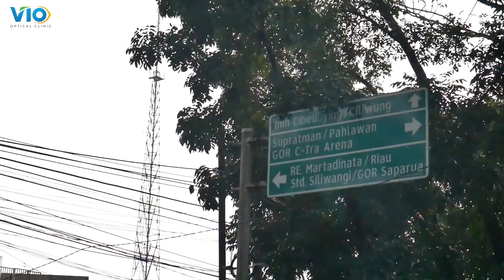MAU MENURUNKAN MATA MINUS DENGAN CEPAT TANPA OPERASI ? - VIO ROADSHOW TO BANDUNG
Terapi mata minus tanpa operasi akan hadir di Bandung pada tanggal 27-28 Agustus!
Daftarkan diri Anda sekarang juga untuk mengikuti screening terapi Ortho K dari VIO Optical Clinic!
Roadshow berlangsung hanya 2 hari dan kuota pasiennya terbatas ya!

Semoga bermanfaat :)